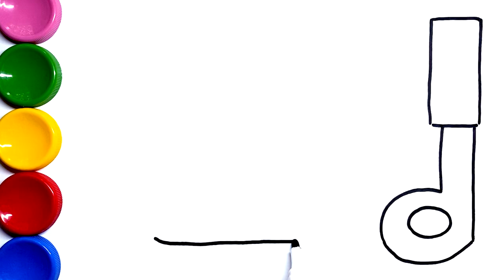Coloring Cooking Pot & Spoon with Paint and Simple Drawing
Pot & spoon coloring with paint and drawing